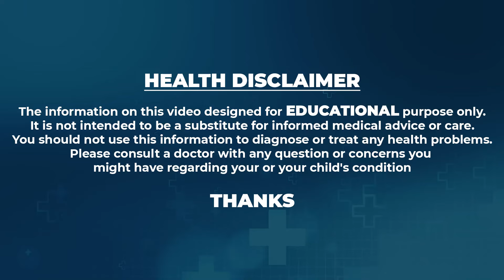కరివేపాకులో కలిపి తీసుకుంటే 10 నిమిషాల్లో తెల్ల జుట్టు నల్లబడుతుంది | White Hair To Black Hair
Watch ►కరివేపాకులో కలిపి తీసుకుంటే 10 నిమిషాల్లో తెల్ల జుట్టు నల్లబడుతుంది | White Hair To Black Hair | Manamtv Hyderabad Health